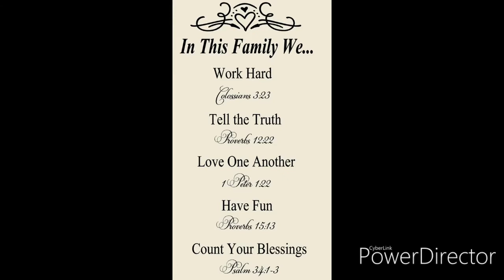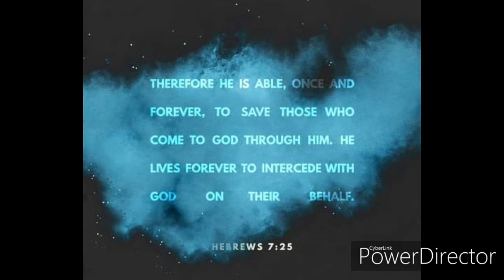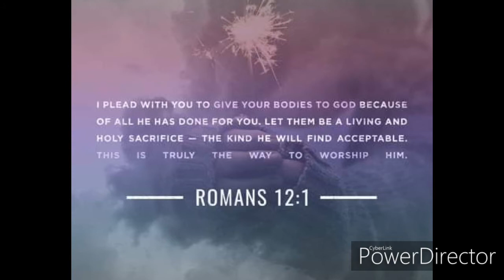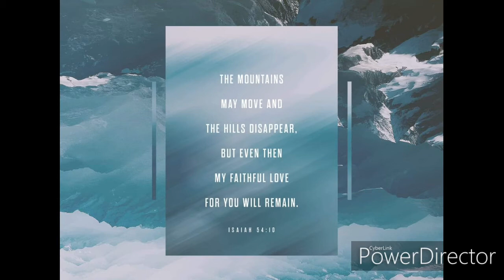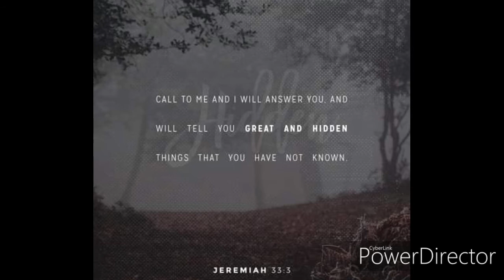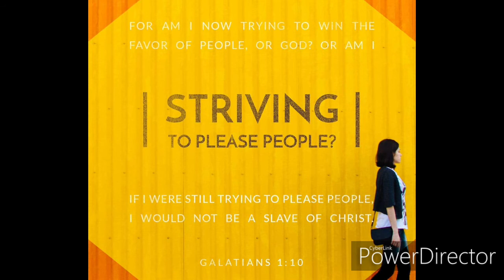Round Dance Scripture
Round dance beat with Youversion scripture. GPCranefam. nativedrum holyscripture gpcranefam Youversion app download on googleplay